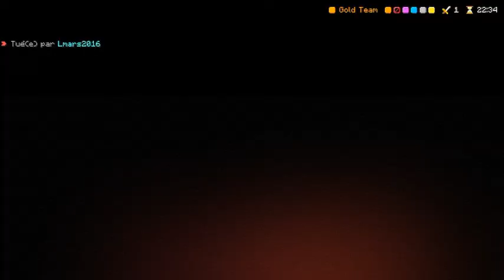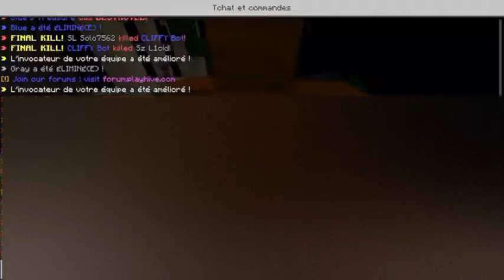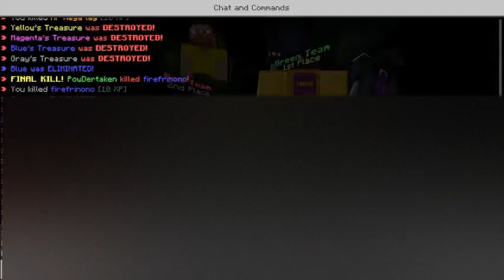highlight_minecraft.DNxHR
I share short videos who was in my nintendo switch.